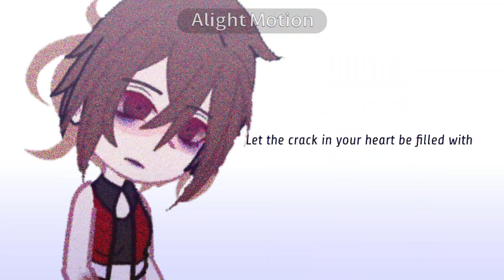Corpse Dance//By:Kikuo[Vocaloid][BloodWarning][Gacha-Animation][Alice_H.S]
I took a way too long break- But hey- atleast I'm back now? Im getting a new cosplay next week(cause of my b-day) so I'll probably will be more active on tik tok again rather than youtube

Characters:
//Vocaloid//
-Luka Megurine
-Miku Hatsune
-Rin Kagamine
-MEIKO

Apps used:
-Alight Motion
-Kinemaster
-Ibispaintx
-Gacha Club

Song:
Corpse Dance - Kikuo